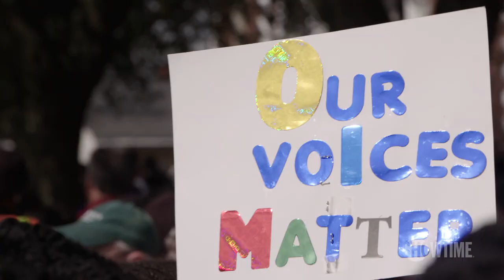Alex Wagner: ‘This Is the 21st Century’s Fight for Civil Rights' | THE CIRCUS | SHOWTIME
“The Most Consequential Election Of Our Lifetime”. All episodes of The Circus are now streaming with the Paramount+ with SHOWTIME plan.